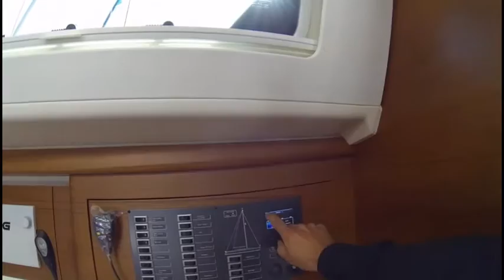Italia Yachts 12.98 (English titles)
Italia Yachts 12.98
Sailing boat